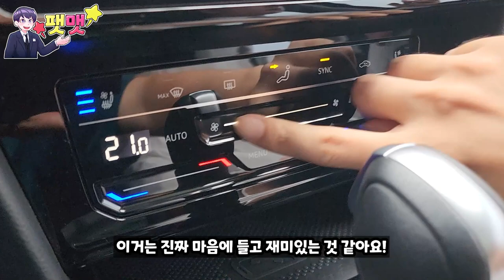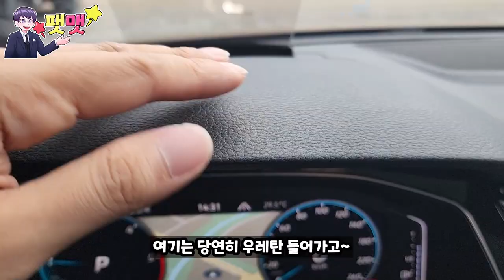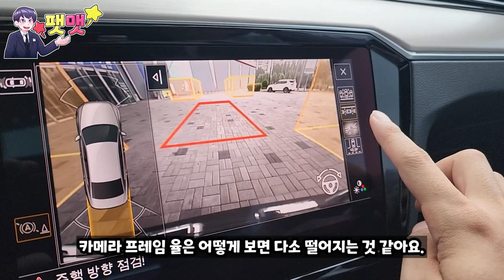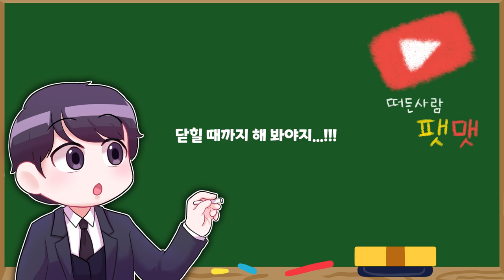독일 오리지널 전통 세단 시승 파사트~ 아테온보다 괜찮을까?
폭스바겐 강남 신사 전시장 신승호 주임님 : 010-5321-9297

폭스바겐 강남 신사 전시장 클라쎄오토에서 시승 촬영을 진행하였습니다.